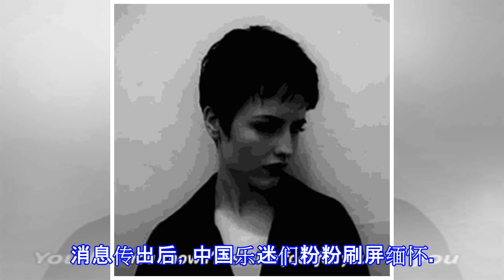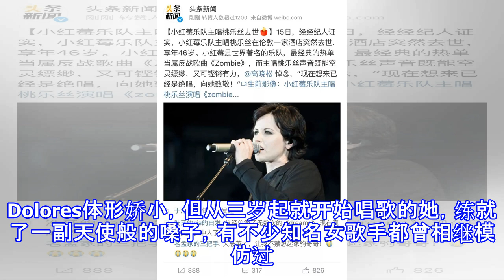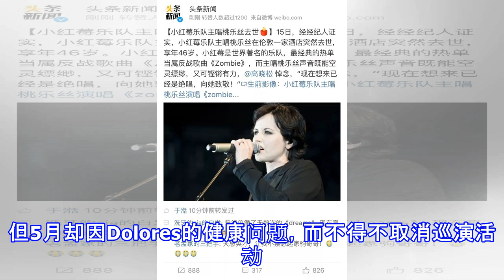为何今天铺天盖地都是小红莓？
伦敦当地时间15日，小红莓乐队的社交账号发布消息称：爱尔兰国际歌手桃乐丝·欧莱登（Dolores O’Riordan）今天在伦敦突然过世。消息传出后，中国乐迷们粉粉刷屏缅怀。图片来源：公众号@南京移动可能些人对小红莓和Dolores的名字不太熟悉，但你一定听过这首《Dying In The Sun》。这首歌的旋律，你一定在各种场合都听过：可能是小时候的电台，也可能是日韩电视剧的BGM。小红莓主唱桃乐丝走了，去世的具体原因不明。此刻，爱尔兰举国上下都在悼念她的意外离世。爱尔兰总统表示：“这对那些喜欢爱尔兰音乐，支持爱尔兰音乐的音乐家和表演艺术家而言，她的离世将是一个巨大的损失”。没错，她走了，世...